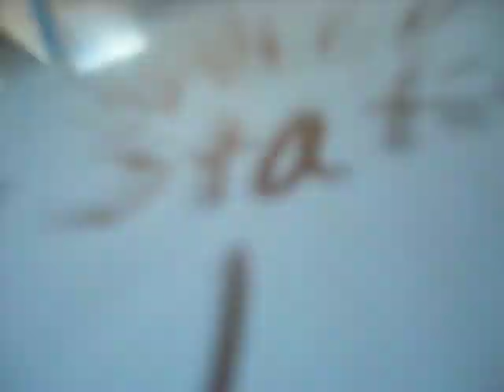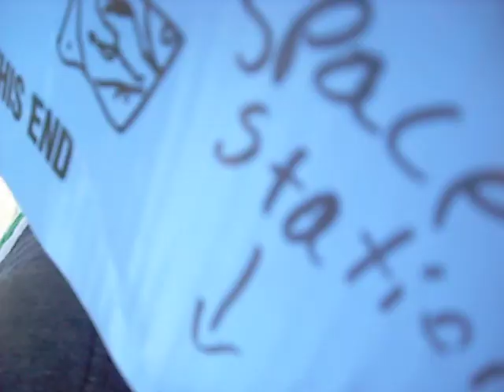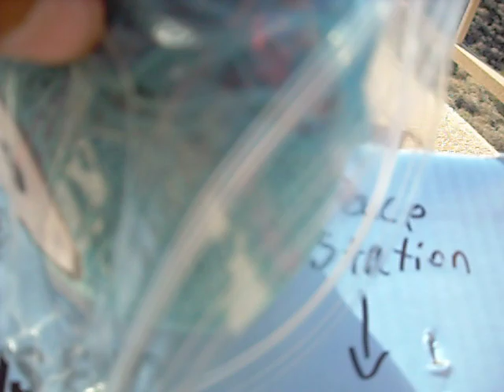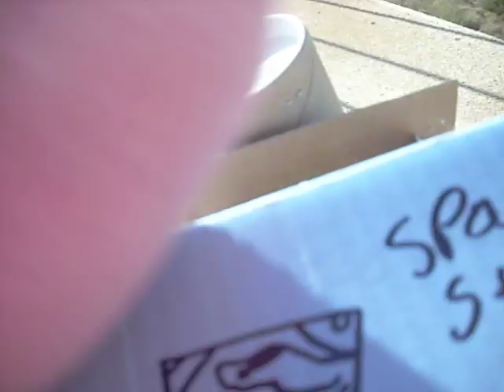Power of the pufs12-The trip home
Jazz is up in space! But the kelight ran out of power so they go home!